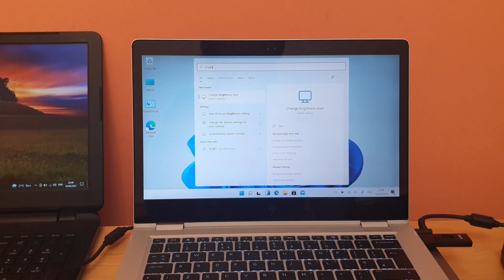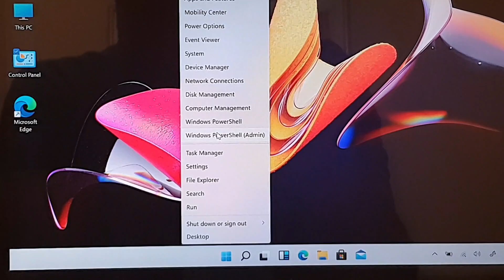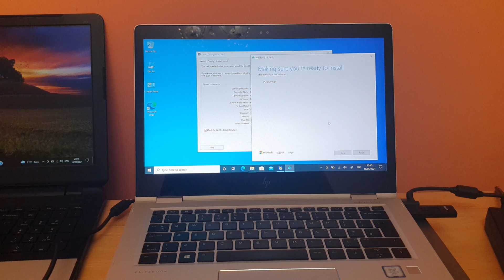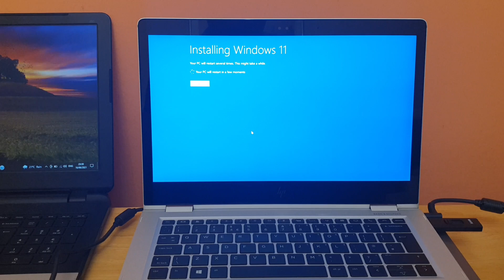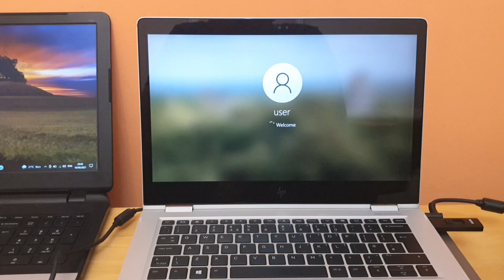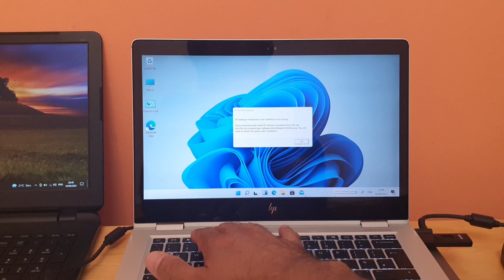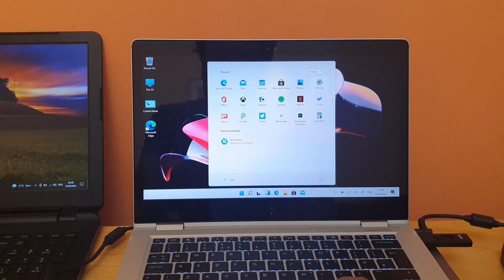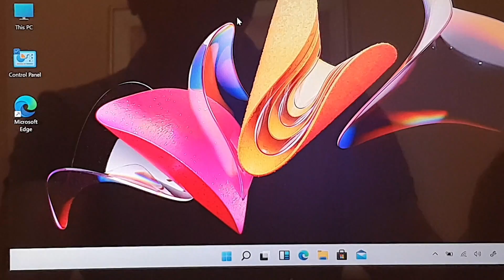How to Install Windows 11 on Any Laptop or PC for free ( Tested on HP Elitebook)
How to Install Windows 11 Pro on Physical Laptop or PC for free ( Tested on HP Elitebook 64 Bit Hardware )

you can simply run the setup file from bootable usb through the file folders from within the drive( not through Boot  option)

For those who wish to test on virtual machine, they can try this on any Virtual Machine keep at least 4GB and 500GB HDD/SSD Space with at least 4 Cores dedicated

For Upgrade on Dell 64 Bit Machines, , enable Secure Boot, enable TPN in security and run it from within windows Drives not through Boot

obviously you might experience over loaded file directory, so keep patience and wait for your turn